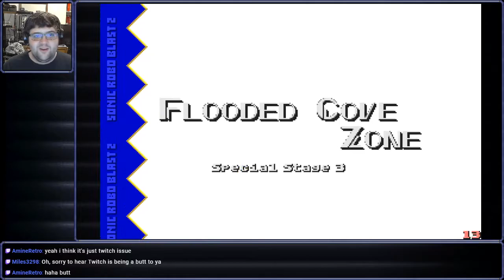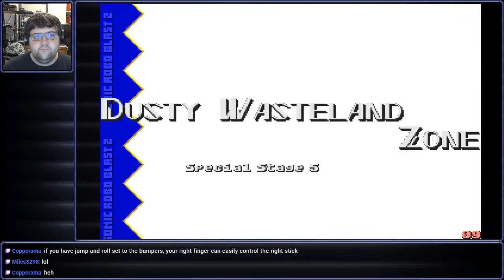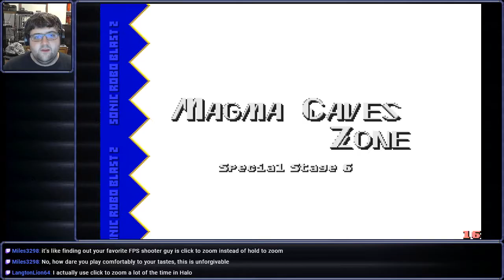[Stream] Sonic Robo Blast 2 (Part 1 - Sonic)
This is my ROCK